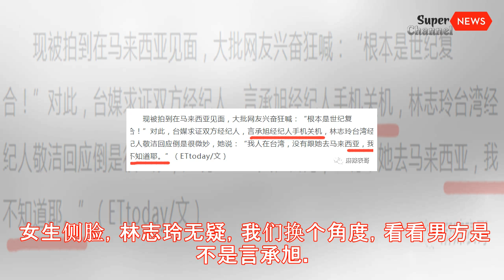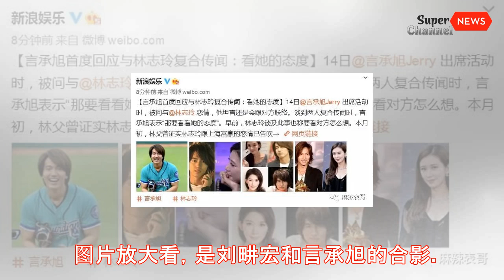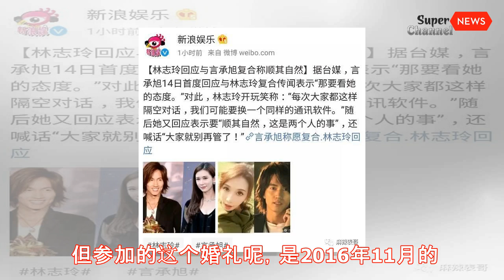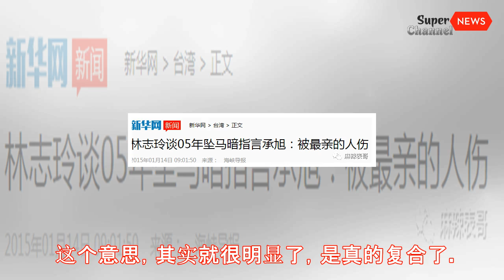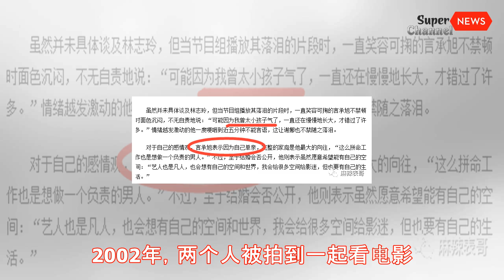言承旭林志玲复合了！其实他们2015年就和好了，刘畊宏还发了照片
11月11日，马来西亚媒体直击出现在林志玲下榻的饭店，看到林志玲和言承旭穿全黑情侣装扮，接着秒速冲进酒店，林志玲等电梯时还刻意拉下帽子避免被认出。 女生侧脸，林志玲无疑，我们换个角度，看看男方是不是言承旭。同样的装扮↓↓↓ 消息被曝光后，双方的经纪人的反应也很有意思。男方的直接关机的，女方的经纪人说不知道，只是知道自己回来了，但林志玲没有跟自己一起回来。 不仅如此，还对外放风，说要是复合了的话，一定会直接告诉媒体的。 这个场景，这个故事套路，我们是不是很多次都经历过？ 是，几乎每年都有这样的新闻，而且每年最后都成了泡影。比如在年初的时候，刘畊宏发了一条微博，祝福言承旭生日快乐的，微博内容留了一个空白，说祝言承旭______幸福快乐。 图片放大看，是刘畊宏和言承旭的合影。 但参加的这个婚礼呢，是2016年11月的。这个婚礼，林志玲也有去。 再这条微博里的背景也好，刘畊宏的衣服也好，他老婆的着装也罢，都是和言承旭的那张，是同一天。 所以肯定的是，这对旧情人，在2016年11月的时候，肯定是碰过面了。甚者，刘畊宏还知道一点什么。 这还不是两个人今年第一次的交集，5月的时候，也出过一次类似的新闻。 先是言承旭隔空喊话，说复合不复合，要看林志玲的态度。 林志玲也隔空回复，说那就顺其自然。 后来奇葩说上也有一段，预告说两个人是复合了，但马东问林志玲，说言承旭是不是有和你求婚啊。林志玲说，没有。 然后，就没有然后了。 只不过11月的这一次，似乎是来真的，而且来个人还被拍了去开房。 果不其然，没多久，又出来了一篇新闻，是言承旭对外说的，说“很开心联系上了~是真诚的互相关心~”。 这个意思，其实就很明显了，是真的复合了。 想想这一对，15年兜兜转转，似乎一直都没有真正分开过啊。 2001年，《流星花园》像龙卷风一样席卷亚洲，F4一夜爆红。2002年，两个人被拍到一起看电影。 2003年，又传出二人一起前往圣灵宫拜神，并一起进入某大厦单独相处约9小时，并且还同居的新闻——不过一一被否认了。 2005年2月，林志玲手机送修，里面她和言承旭一起穿浴袍的照片被曝光。 2005年7月8日，当时林志玲是在大连拍摄广告，不过在拍摄广告期间意外发生了，林志玲从马上摔了下来。当时林志玲因此也受了伤，身上有六根肋骨骨折。 后来大家...